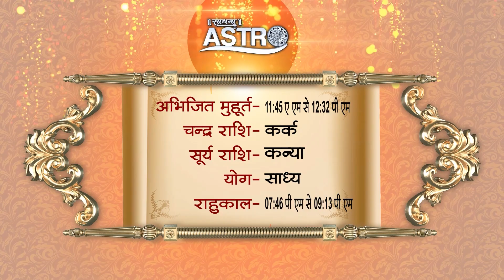Aaj Ka Panchaang | 09 October 2023 | Sadhna Astro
Thanks.